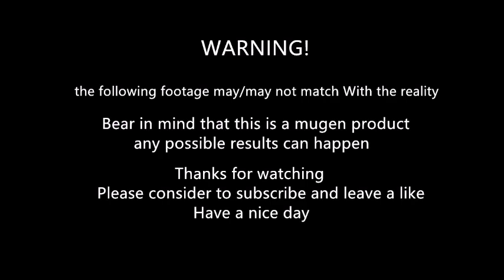mugen - Polnareff(Part 5) vs Diavolo